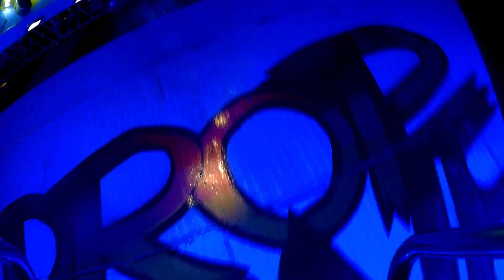DROP ZONE (Onride Nuit) - Fête Foraine Limoges 2018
DROP ZONE (Onride de Nuit) à la Fête Foraine de Limoges 2018